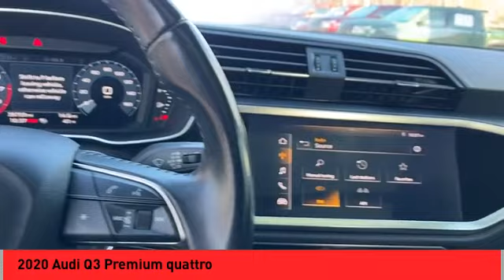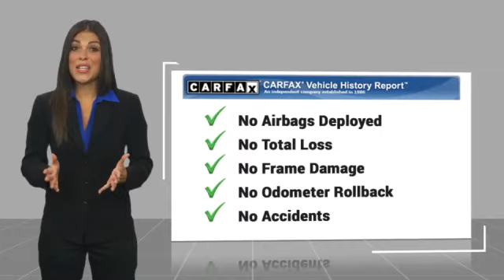2020 Audi Q3 Asheville NC L1052888P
2020 Audi Q3 Premium quattro

Recent Arrival! Clean CARFAX. 2020 Audi Q3 Premium quattro **Available at Fred Anderson Nissan of Asheville. Call us today at **, LOCALLY OWNED AND SERVICED!, Bluetooth, Keyless Entry, Back Up Camera.quattro 8-Speed Automatic with Tiptronic 2.0L 4-Cylinder TFSI 19/27 City/Highway MPG Odometer is 10081 miles below market average!Awards: * 2020 KBB.com Best Buy AwardsQualifying Non-Certified Used Nissans bought here and serviced at a FAMILY STORE receive our FULL ANDERSON FAMILY PLAN at NO COST to YOU! Our full family plan includes: 3-Day Vehicle Exchange*Lifetime Oil Changes*Lifetime Service Loaners (with $300+ Service)*Lifetime Car Washes(with Service)*MUCH MORE! (Value exceeds $1,000 in first years of ownership) Call us at , go or visit us at Fred Anderson Nissan of Asheville - 629 Brevard Rd Asheville, NC 28806 to learn more! Our # 1 goal is to help you find the vehicle you love at a price you can afford wrapped in a deal you don't want to walk away from. All prices exclude tax, tag, license, title, and registration for your state; NC inspection (up to $30 on used vehicles), and admin ($699) fees. All vehicle internet pricing is subject to change and requires standard financing through NMAC. From time to time in the transfer of data on the internet there are errors, the dealer is not responsible for errors in advertised price. See dealer for complete details.Welcome to Fred Anderson Nissan of Asheville - We're so happy you're here! Whether you stopped by because you are looking for a reliable, honest Nissan dealership in NC, or you're just browsing for your next dream car, we are ready and willing to do whatever we can to help make your experience a truly exceptional one. We typically stock over 300 new and 100 used vehicles DAILY and work with over several different banks to help ensure you get your best deal! (Production and transportation limitations beyond our control may cause inventory levels to vary). We a